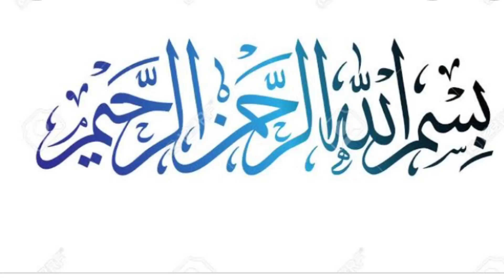Decent || gorgeous and Latest Pink suit Designing ideas 2022-2023@stylewithzarnish1031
new and trendy pink dress design
pink and tea pink suit designing ideas for winter
silk suit designing

your search 👇👇👇

pink dress design,
pink colour dress
pink dress 2022
pink dress designs
pink dresses design
pink dress
pink color kurti designs,
pink kurti design
ink color dress,pink colour combination dresses
dark pink dress design,pink dress design 2022
pink dress design 2023,pink dresses
Pink dress design ideas,black pink dress design
pink dress design simple
pink color dress design
pink colour dress design

today's video is about pink suit designing ideas 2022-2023... you will see many stitching ideas about pink formal and semi-formal dresses... you will see pink and tea pink frocks design as well in this video... so guys enjoy the full video like shair and subscribe. stay blessed and healthy
plain dress design ideas 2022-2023
latest Pakistani brand dresses
shlwar kameez stitching ideas
plain suit designing ideas with detailing
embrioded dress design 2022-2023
suit designing ideas with cut work and laces
colour combination ideas